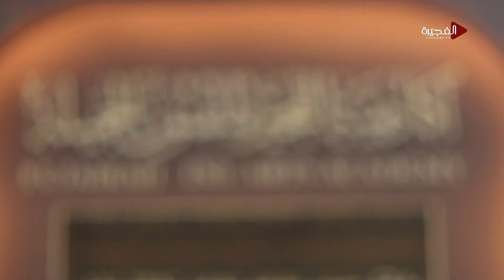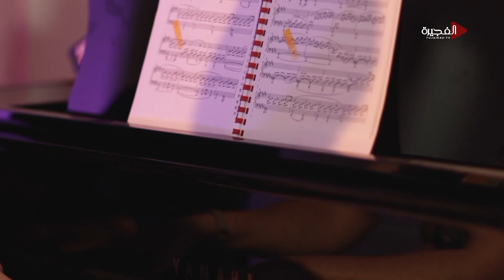العلاج بالموسيقى: وسيلة لتحسين صحتنا النفسية والتخفيف من التوتر